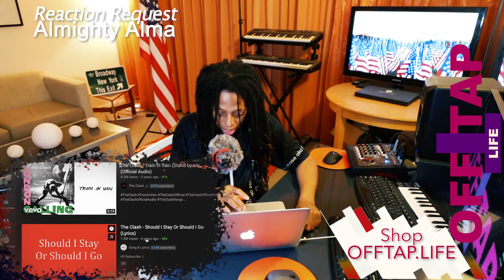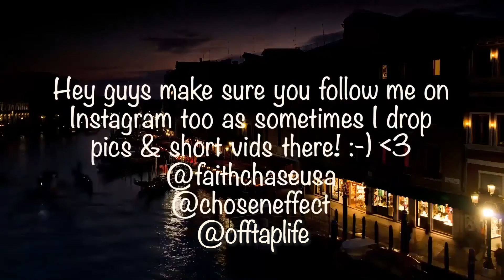THE CLASH - Should I Stay or Should I Go (Official Audio) REACTION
🔆- BIZ INQUIRIES